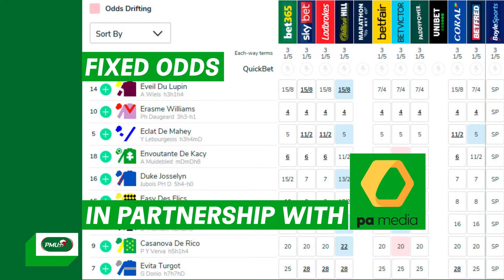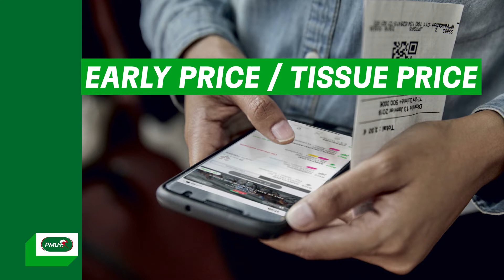FIXED ODDS: Bespoke services for your customers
PMU offers a full package to provide data, odds and pictures for fixed odds on French races in international markets.  With its providers, PMU instructs its providers to deliver a comprehensive service to PMU bookmaker customers. One single contractor for all data: PMU.